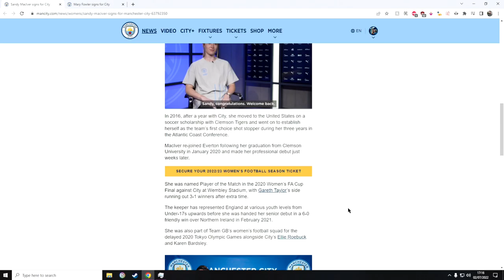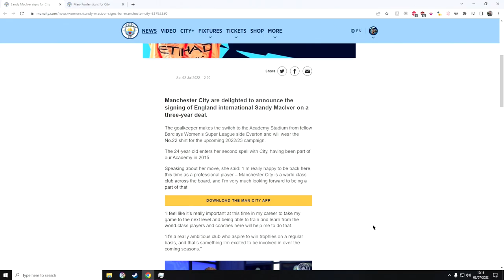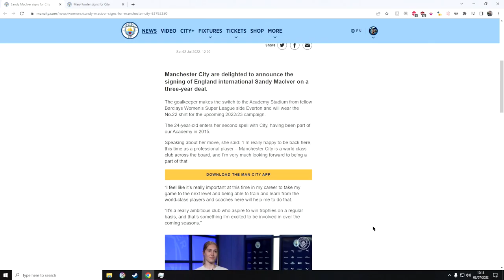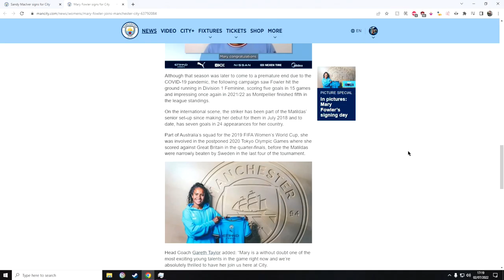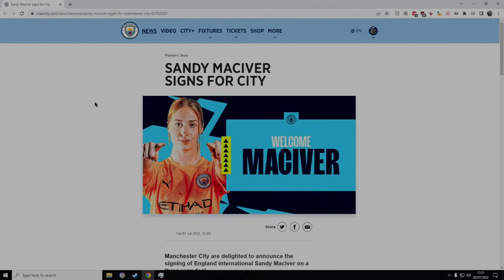Sandy MacIver Joins Manchester City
AMAZING news! Manchester City have confirmed the signing of Sandy MacIver! An exceptional young goalkeeper who is very talented with her hands and feet making her the perfect choice for a modern keeper! I'm very excited to see playing in the sky blue of Manchester! So lets jump into the video!